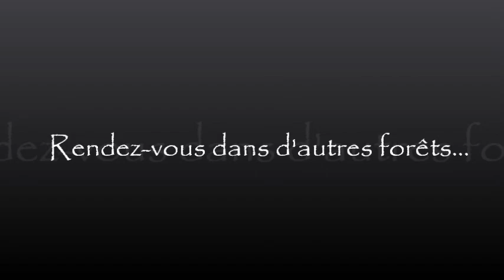deep nature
Montage de photos de forêts en musique.